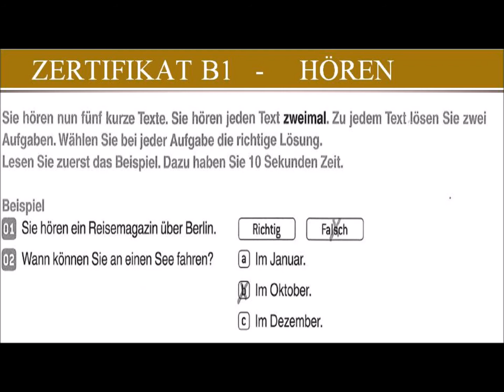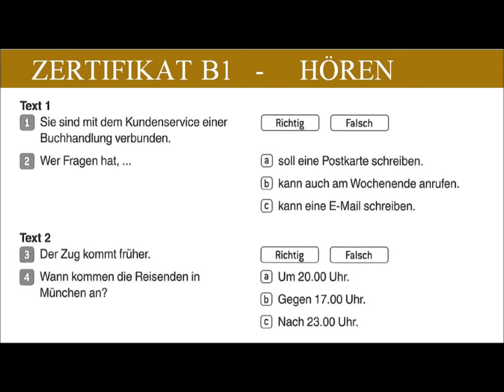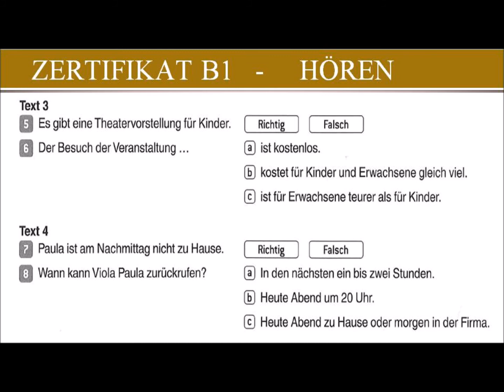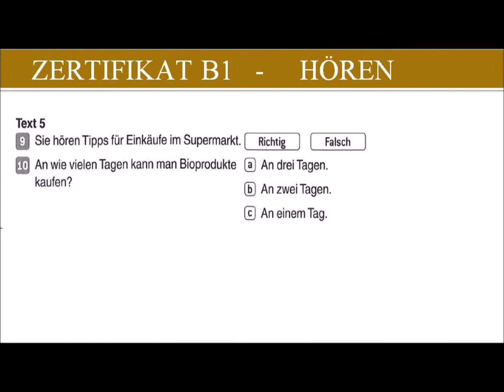Goethe und Ösd Zertifikat B1 - B1 Prüfung test– hören B1 - MODELLTEST 1 Teil 1 mit Lösungen.